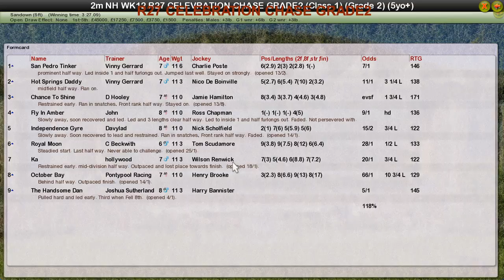NH WK12 R27 CELEBRATION CHASE GRADE2